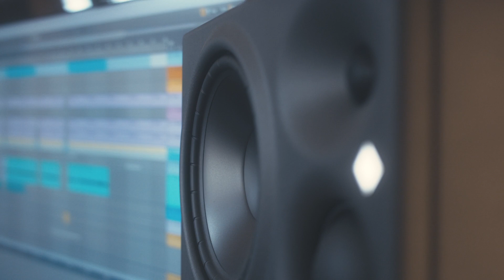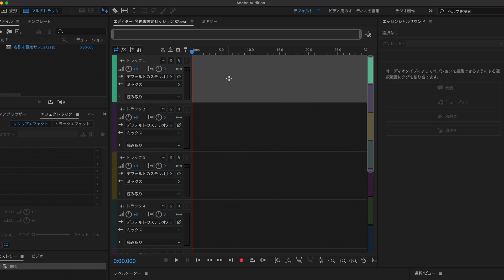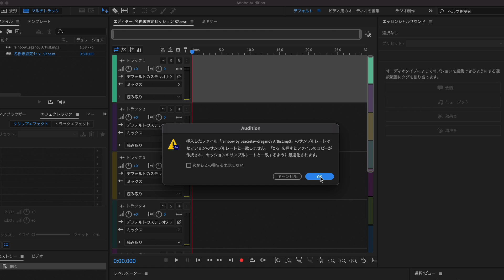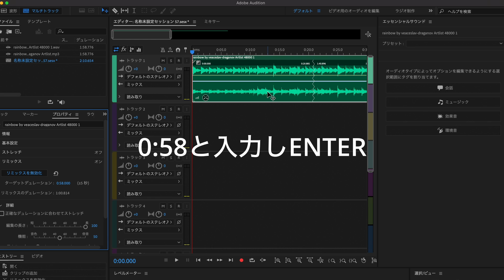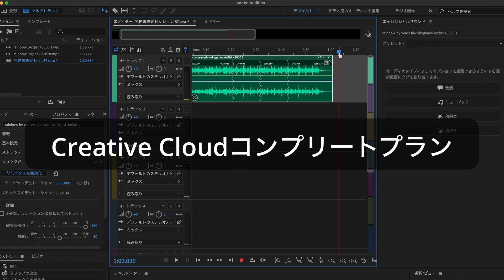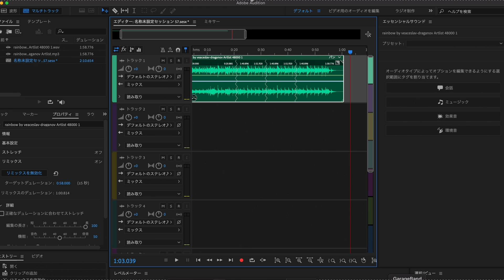映像用のBGMを任意の時間に短縮する方法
動画に使用する音楽（BGM）の尺が長すぎて、動画の長さに合わないと悩んでいませんか？

その悩み、Auditionというソフトで解決できます！

Bears On Films

広島県東部で活動する映像屋です。
企業、お店のPR動画制作を主に展開中。